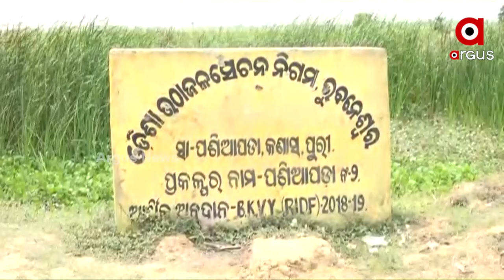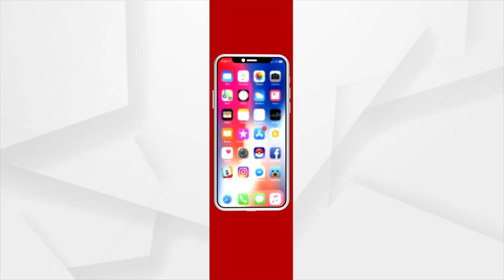Puri: Irregularities during dredging of Luna River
Irregularities during dredging of Luna River in Puri district. Dredging of Luna River have affected farmers' livelihoods. Farmers' land has been buried in the name of excavating the Luna River